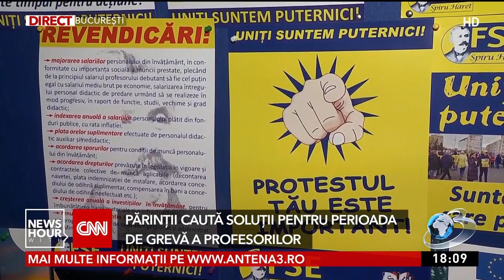Părinții caută soluții pentru perioada de grevă a profesorilor: Este foarte greu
Greva generală anunţată de sindicalişti a creat panică în rândul părinţilor. Aceştia nu ştiu ce vor face de luni cu copiii, pentru că mulţi dintre ei nu au cu cine să îi lase în timpul în care elevii erau la şcoală.